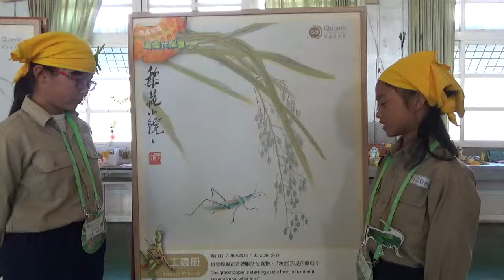五孝鄭悅容林彥利04